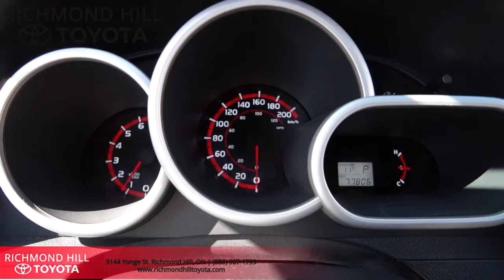2010 Toyota Matrix Grey